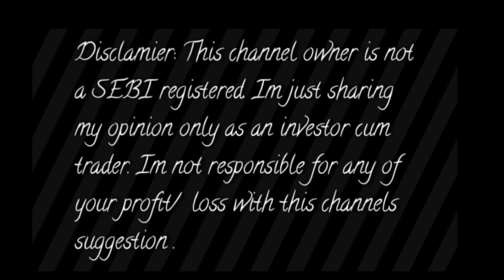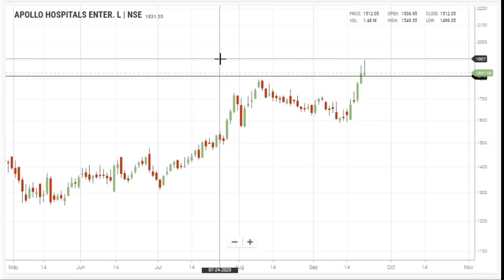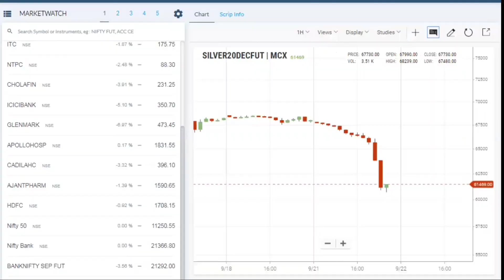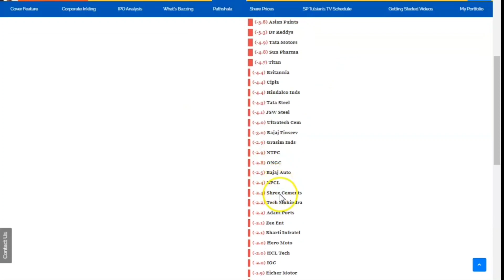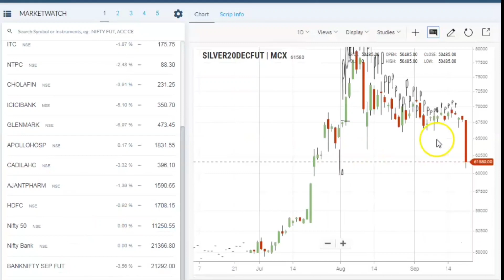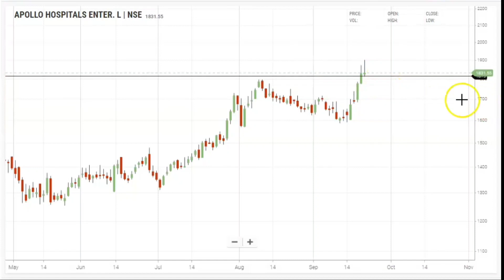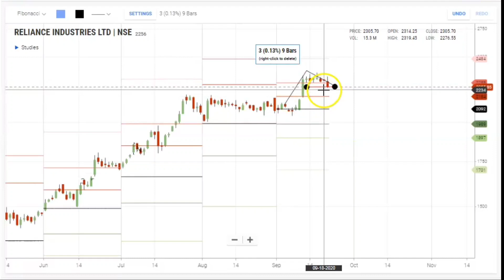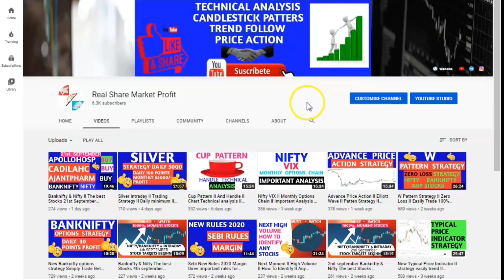Banknifty & Nifty The best Stocks 22nd september Intraday Analysis Intraday one Idea Telugu Hindi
Aliceblue
OPEN DEMAT ACCOUNT :-

Zerodha
OPEN DEMAT ACCOUNT:-

Angel broking
OPEN DEMAT ACCOUNT:-

intraday tips provider india,
intraday calls,
intraday trading
intraday trading call,
intraday trading calls today,
intraday advice,
intraday trading tips for today india,
intraday trading tips in india,
intraday trading call today,
intraday call